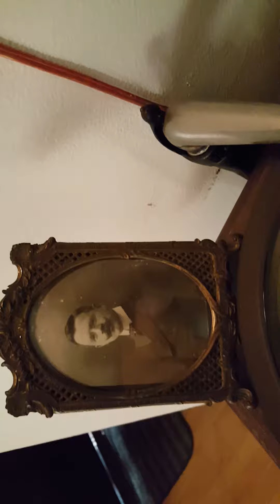Леонид Утесов "Дунайские волны"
Леонид Утесов. Редкие и забытые мелодии